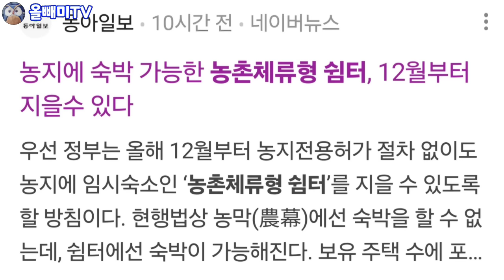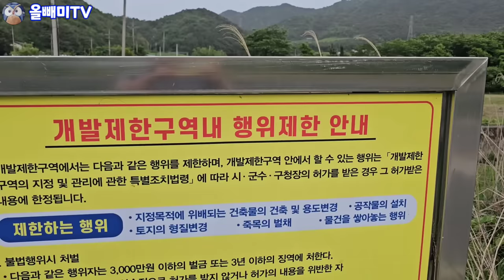농막과 전원주택은 지고 농촌 체류형 쉼터가 뜬다